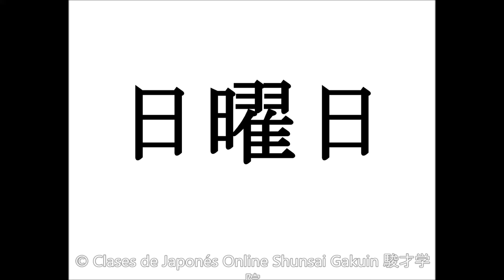曜日 LOS DÍAS DE LA SEMANA EN JAPONÉS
Días de la semana en japonés.